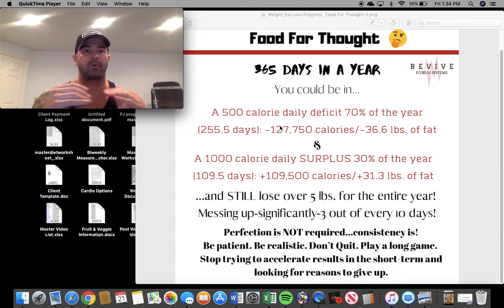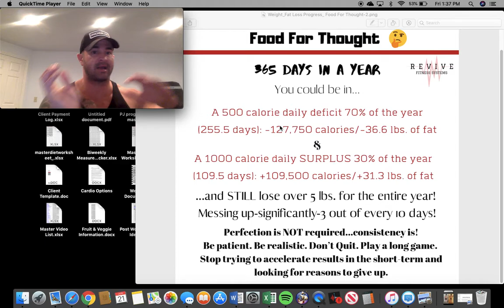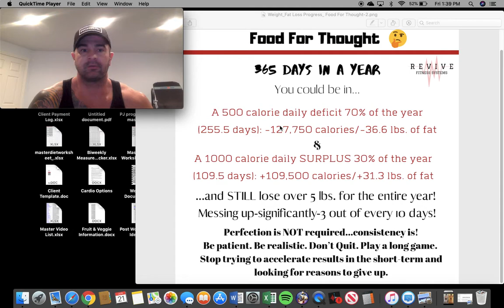Weight Loss: The Only Way To “F” Up Is To Quit & Not Get Back On Track!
Online Fitness, Nutrition and Physique Coaching For As Little As $3.00/Day!

Featured by Shape, Men’s Health, Women’s Health & Vanity Fair!